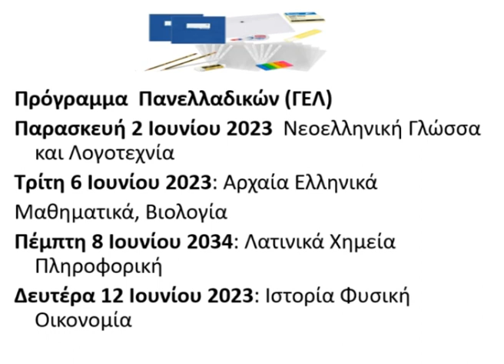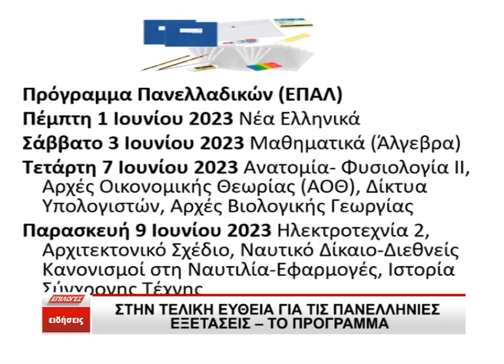Στην τελική ευθεία για τις Πανελλήνιες εξετάσεις – Το πρόγραμμα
Στην τελική ευθεία για τις Πανελλήνιες Εξετάσεις μπαίνουν οι μαθητές της Γ Λυκείου. Το Υπουργείο Παιδείας ανακοίνωσε το πρόγραμμα των Πανελλαδικών Εξετάσεων για τους μαθητές των ΓΕΛ και των ΕΠΑΛ